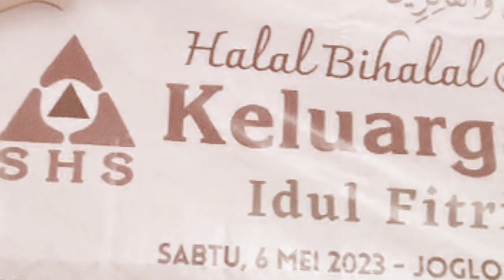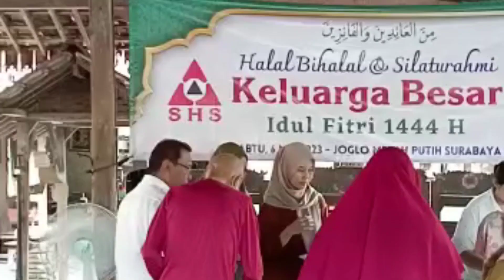HALAL BIHALAL & SILATURAHMI SHS (6/5/2023)